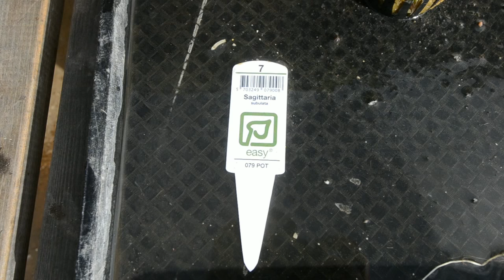Aquatic plants outside and in cold water tanks - Part 3. Mixed plants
Documenting progress in aquatic plants kept outside in 2015. This video is mixed Species. Part 4. will be the ones that didn't turn out so great.